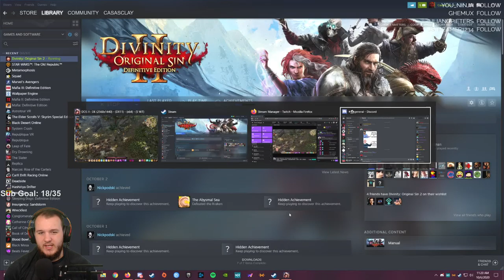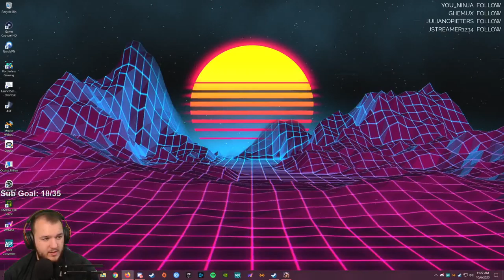Divinity: Original Sin 2 - Let's Play - Part 29